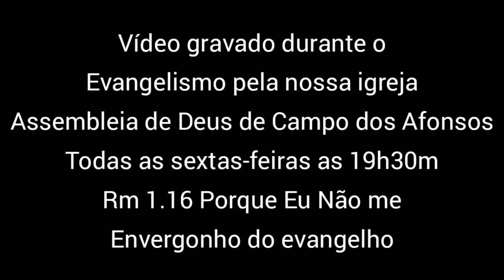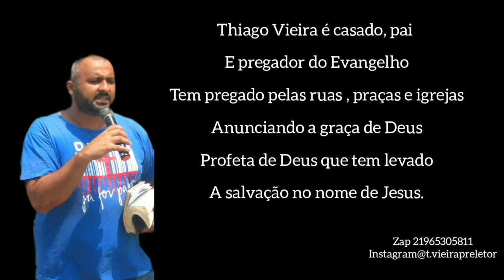Homem de Deus Pregando na Rua no bairro Vila Valqueire RJ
Vídeo gravado no evangelismo da Assembleia de Deus de Campo dos Afonsos.